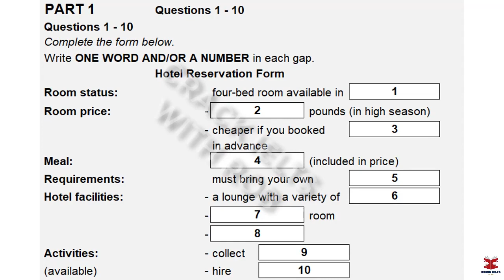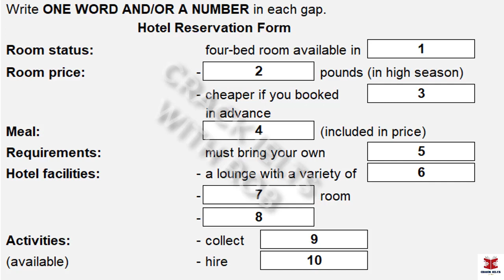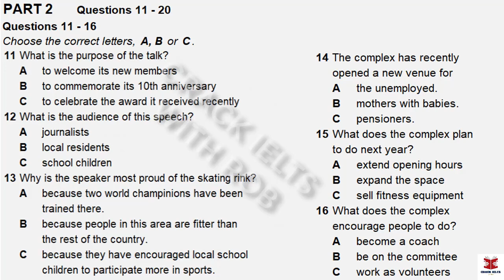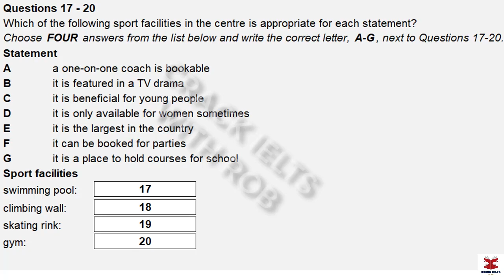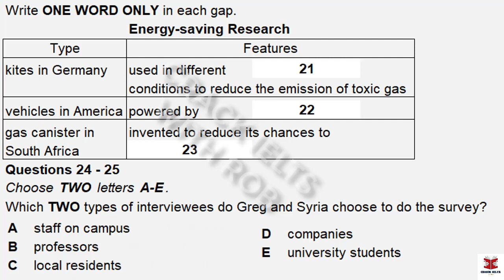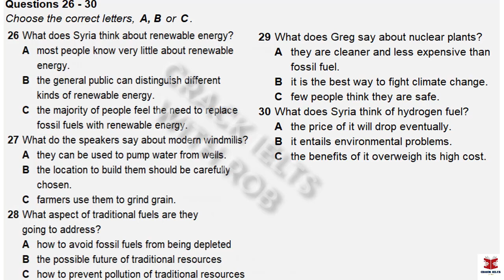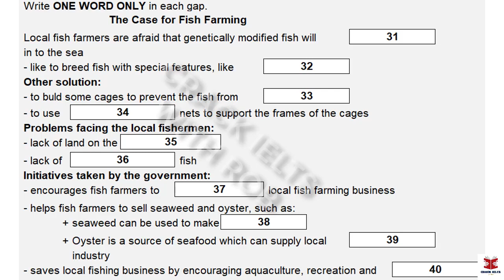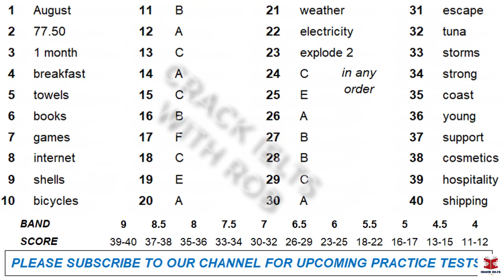IELTS Listening Actual | 20.05.2021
برای تقویت مهارت لیسنینگ ایلتس بهترین راه انجام تستهای اخیر ازمون اصلی هست
این ویدیو یکی ازین ازمون های اصلی برگزار شده است بدون سمپل

در آخر تست اگر نیاز به ترنسکریپت داشتین بهترین راه روشن کردن زیرنویس ویدیو هست

موفق باشی

سوالات رو میتونین پرینت بگیرید
قابل دانلود در تلگرام